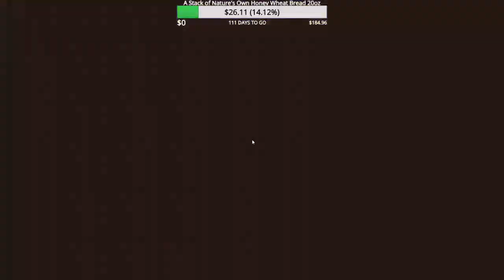𝒃 𝒓 𝒖 𝒃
My Server: baboo.virtualmc.net